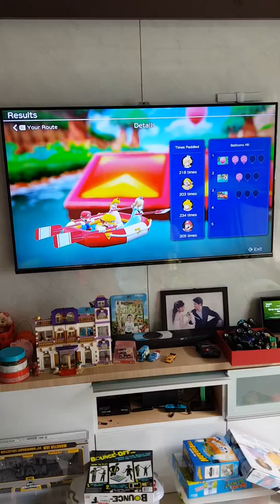Nintendo Switch Super Mario Party River Survival Mode Minigames